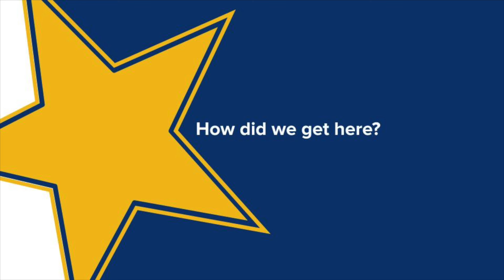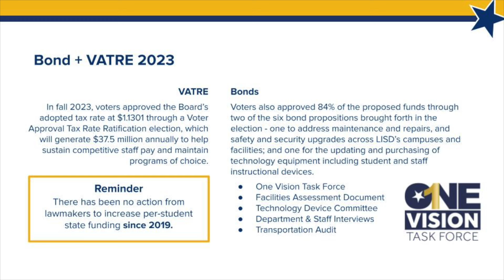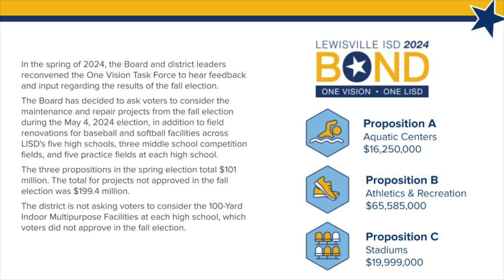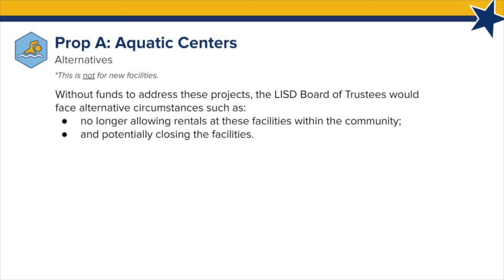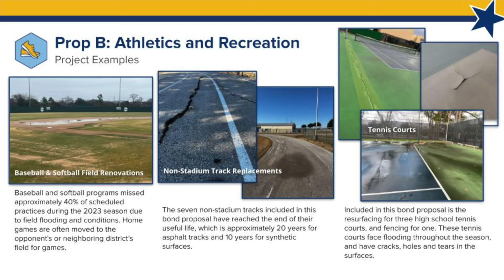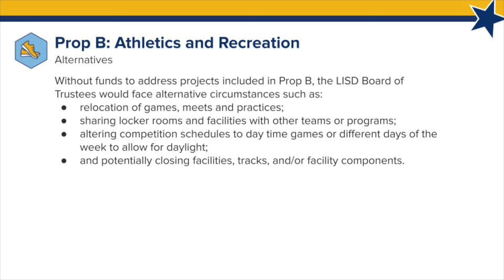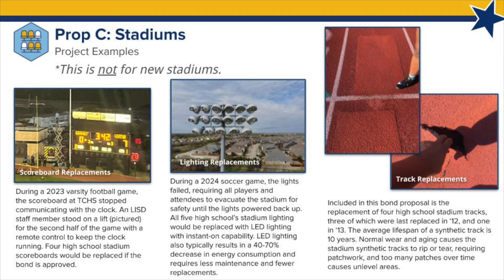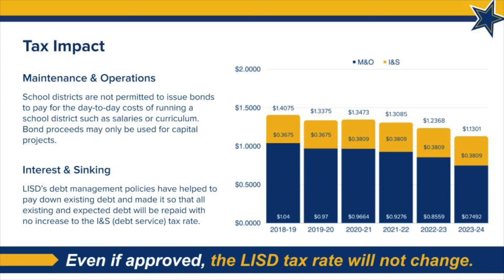Bond 2024 Presentation